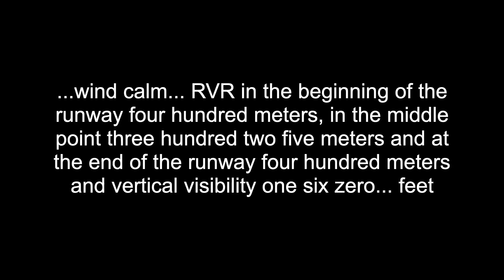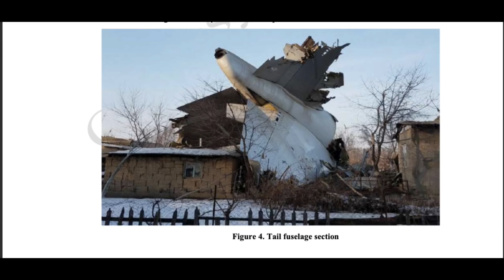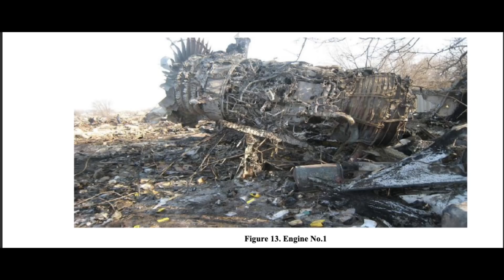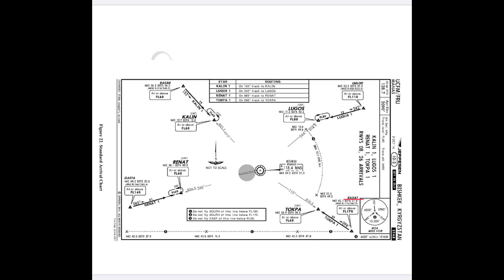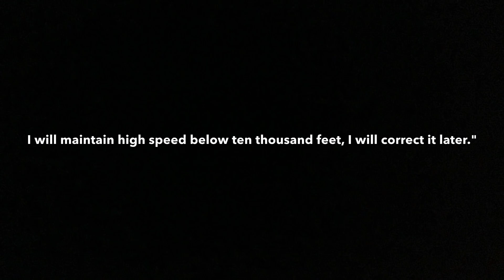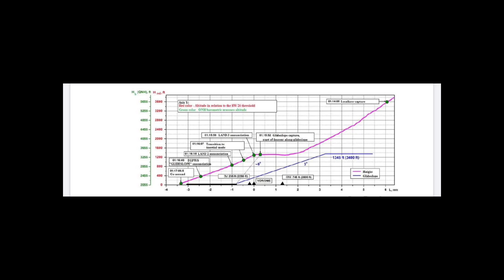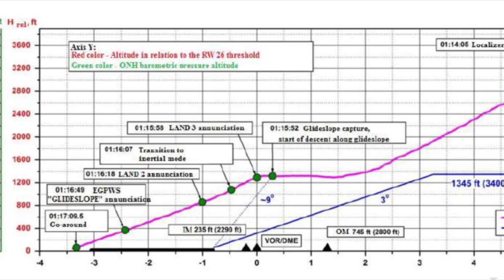The Glide Slope To Disaster | The Crash Of Turkish Airlines Flight 6491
On the 16th of january 2017 a turkish Airlines Boeing 747-400 freighter was flying from hong kong to Istanbul’s Ataturk airport with a stopover at Manas international airport in Bishkek,kyrgyzstan. The flight was being operated by ACT airlines on behalf of turkish airlines. They were carrying about 84 tons of commercial cargo.

The plane lifted off from hong Kong at about 7:12 pm on the 15th of january. They were 2 hours late. The plane climbed and cruised with no issues to speak of. 41 minutes past midnight on the 16th of january flight 6491 entered the bishkek ATC area control center Flying at 34000 feet they'd have to start descending soon to make it into bishkek.

 Soon afterward the crew asked for clearance to descend and after being cleared they descended down to 22000 feet. As they neared bishkek they checked in with ATC about the weather at bishkek, ATC tells them that the RVR or runway visual range is 400 meters. RVR  is the visibility at the threshold of the runway. This means that to someone standing at the edge of the runway theyd be able to see 400 meters or 1300 feet down the runway. Not the best of situations but the pilots would be able to make do with the visibility. At 1:06 am the crew was handed off to the approach control who cleared the plane to descend down to 6000 feet. Approach control was going to try to set the plane up for an ILS approach onto runway 26. The approach controller then proceeded to give the crew the weather for their approach. The wind was calm, visibility was 50 meters,RVR was 300 meters. With the weather deteriorating the controller asked the crew if they wanted to continue the approach. The final decision in this situation was with the crew. They could abort the landing and go around if they felt like the weather was not conducive for a landing. The crew elected to continue the landing. The controller then gave them the landing clearance runway 26 was all theirs!

The controller gave the crew another weather update as they continued their approach quote "...wind calm... RVR in the beginning of the runway four hundred meters, in the middle point three hundred two five meters and at the end of the runway four hundred meters and vertical visibility one six zero... feet". The plane descended through dense fog, An automated voice calls out 500 signalling that they were 500 feet above the terrain, the pilot in command says continue, signalling that he wanted the approach to continue. As they approached minimums the First officer calls out approaching minimums! The pilot in command asks the first officer to look outside as they searched for the runway, but through the dense fog they could see little. An automated system says 100 they were now 100 feet off the ground the first officer again calls out minimums! The pilot in command says “ Negative go around”

they didn't have the runway in sight and half a second later the go around button was pushed. But they were at 58 feet when the go around button was pushed. The 4 engines surged to life and the pilots pulled back on the control column executing a missed approach. The right wing began to scrape trees along its flight path. The plane touched down on the ground with barely